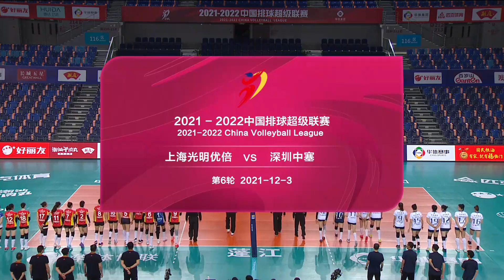2021.12.03 ShangHai VS ShenZhen